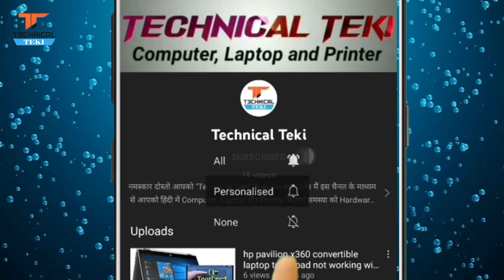how to Hp Laptop 7th Gen/8th Gen/10th and all Gen Keyboard remove and replacement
keyboard replacement
hp 15 keyboard replacement
deassembling laptop
laptop full diassembling
hp keyboard not working
hp keyboard some keys not working
hp 15 keyboard changing
hp pavilion 15
how change hp laptop keyboard
hp laptop repair
hp
laptop repair
how to replace laptop keyboard
hp 15 series keyboard replace video
how to dissemble hp 15 AY
repair laptop keyboard
hp-ac132ne
model-ac132ne keyboard replacement
hp 15 ac132ne laptop keyboard replacement